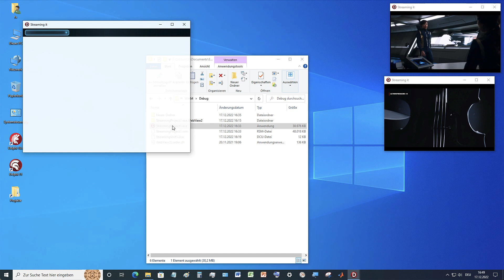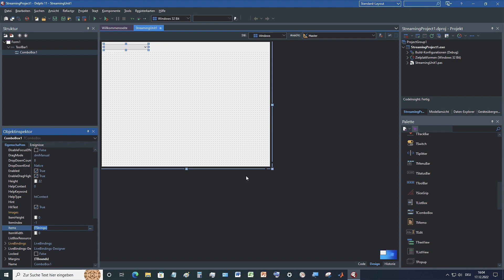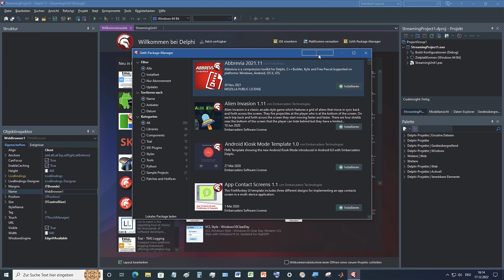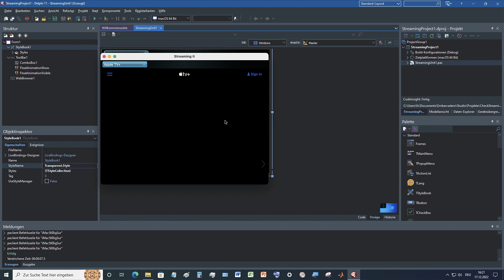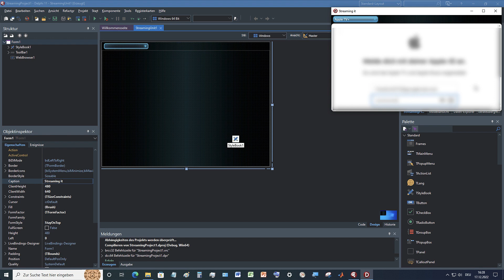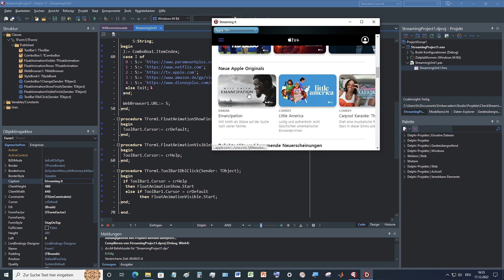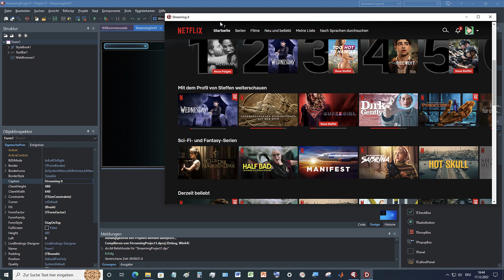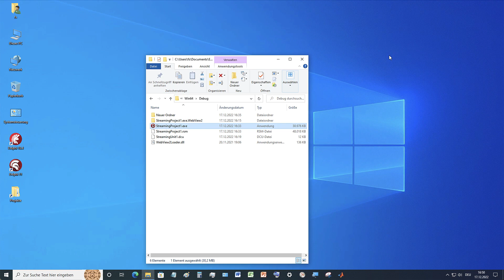Tutorial: Streaming App with FireMonkey (Delphi DX11.2 Alexandria) on Windows 10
Paramount+ is new to us. Yes and what about the others like Netflix, Apple TV+, Prime Video and Disney+? How are you supposed to see that? We have created a prototype that allows us to use these sources. With EdgeView2 we need to work - EdgeIfAvailable - please set. On the VMware Fusion 12 on Intel iMac 27 5K everything went very smoothly for Windows 10, as you can see. Of course you have to enter your own access data for each source, we have hidden ours.

Tutorial: Streaming-App mit FireMonkey (Delphi DX11.2 Alexandria) unter Windows 10

Paramount+ ist neu für uns. Ja und was ist mit den anderen wie Netflix, Apple TV+, Prime Video und Disney+? Wie soll man das sehen? Wir haben einen Prototyp erstellt, der es uns ermöglicht, diese Quellen zu nutzen. Mit EdgeView2 müssen wir arbeiten - EdgeIfAvailable - bitte einstellen. Auf der VMware Fusion 12 auf Intel iMac 27 5K lief für Windows 10 alles sehr reibungslos, wie man sieht. Natürlich müssen Sie für jede Quelle Ihre eigenen Zugangsdaten eingeben, unsere haben wir ausgeblendet.

0:00 Overview
2:20 Start Delphi and go
3:24 We adapt caption - streaming it
3:36 We build the app with ToolBar and ComboBox
4:02 The ComboBox receives the selection data
4:35 First launch of the app
4:57 The ToolBar should be hideable with a double click
11:23 The combo box is connected to the web browser
12:58 The web browser should not be IE
13:09 The app must be "StayOnTop".
13:33 We get EdgeView2 from the GetIt package manager
14:10 We need the WebView2Loader.dll for our app
14:40 Successful start
15:01 Accept all other sources for the ComboBox
15:45 A StyleBook must be on the app - Transparent.Style
16:59 We test the finished app for streaming
18:10 We test the app on the iMac 5K
19:40 Checking the app with registration at the individual sources
30:42 Just take WebView2Loader.dll away, what happens?
31:17 WebView2Loader.dll back and everything works...
44:33 The Streaming it app is started several times, what's up